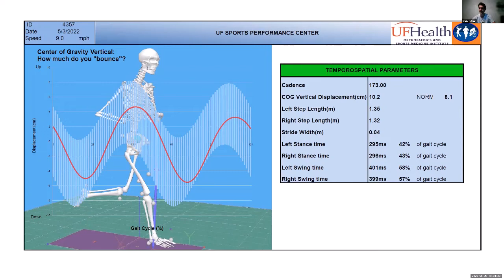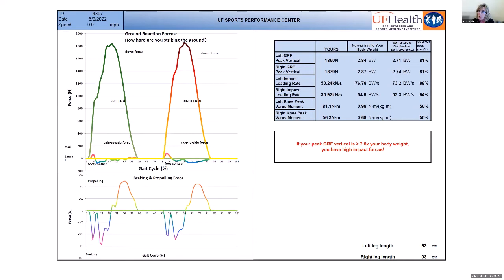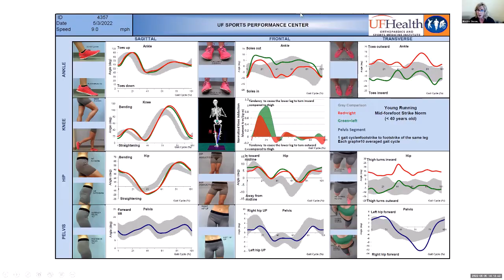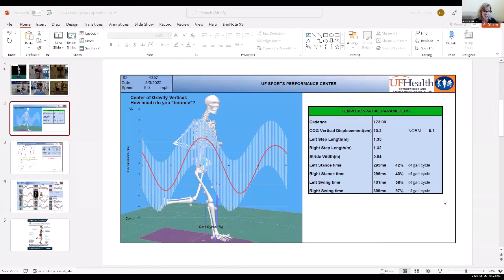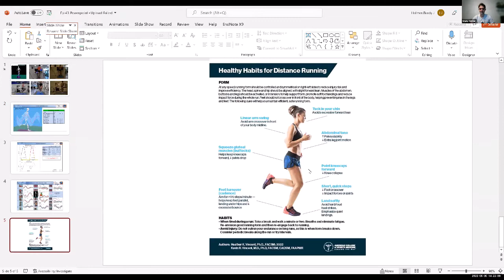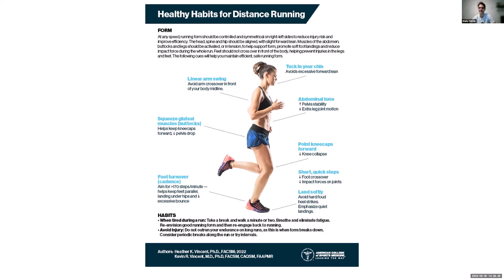Science & Chill Ep. 44: Running Biomechanics & Choosing Correct Footwear with Dr. Heather Vincent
My guest today is Dr. Heather Vincent.

Dr. Vincent is the Director of Research and Director of the UF Health Sports Performance Center (SPC) in the Department of Physical Medicine and Rehabilitation (PMR) in Gainesville Florida. She is an active researcher of the health benefits of exercise, using physical activity to prevent injury and fight diseases like obesity and osteoarthritis. She is active at the national level with organizations including the American College of Sports Medicine and the Osteoarthritis Research Society International. Since 2008, the SPC has been serving people from all over the USA and internationally. They are quite literally one of the premier sports performance and rehab centers in the entire country, and this is something I can attest to on a personal level. This episode of the podcast was actually recorded on the back end of my visit to the SPC to undergo a comprehensive running gait and form analysis as well as a long discussion with Dr. Vincent on how I can improve my running form for better health and performance.

Unfortunately, I have been a frequent visitor to see Dr. Heather Vincent’s husband — who leads the running medicine clinic at the University of Florida — to deal with multiple running-related injuries. I have also done another previous gait assessment with Dr. Vincent and her team back in 2018 when coming back from injury. The precision and attention they gave me were unprecedented, and the amount I learned from Dr. Vincent during both of my visits to the SPC is incredible. Getting to speak with her about my results and then delve into a good deal of running-related topics was an extra special treat.

In the first 45 minutes of this episode, Dr. Vincent and I review the results of my running gait analysis. For this reason, I highly encourage you to check out the video of this episode on YouTube or find the corresponding video and images in the show notes to this episode, as it will make following along with what we are saying much easier. But no worries, if you’re unable to watch, there is still a lot of great information to be gleaned from listening to our chat about my running form.

In the second half of the podcast, we talk about healthy running habits, how runners can optimize their form for injury reduction and faster and healthier running, and how to select the best running shoes for you. Dr. Vincent also answers some of the questions posed on Twitter by my audience on several running-related topics. If you are a runner or just interested in improving your own biomechanics and strength, you are going to love this episode.

If you enjoy this podcast and would like a way to support my work, the best way to do this is by becoming a supporter on Patreon, where you can pledge a monthly donation of any amount.

You can also support the podcast through a one-time donation using the links on my website. or check the link in the show notes for more information.

If you are looking for an awesome new pair of running shoes, my good friend (and incredible runner) Betsy Suda (Suda’s Fit Foot) is offering a 10% discount for On running shoes. and enter the code CHILL10 to take advantage of this offer!

Last but not least, if you enjoy any of the topics that appear on this podcast, you will love my Substack and weekly newsletter that I send out every Friday called Physiology Friday. To sign up to receive occasional blog posts and my weekly email newsletter, go If you sign up, I hope you enjoy!

Links

- Google drive link to PDF of scientific papers published by the UF Sports Performance Center

Podcast links